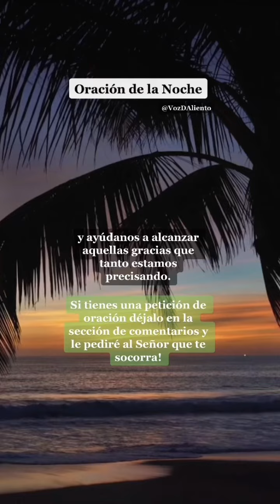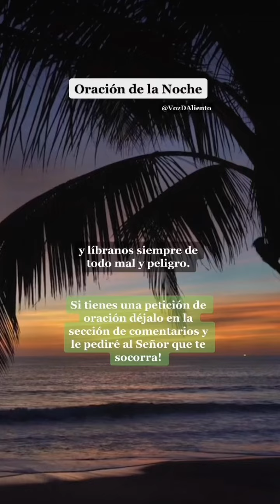🙏🏼Oración de la Noche 🔥oraciondelanoche